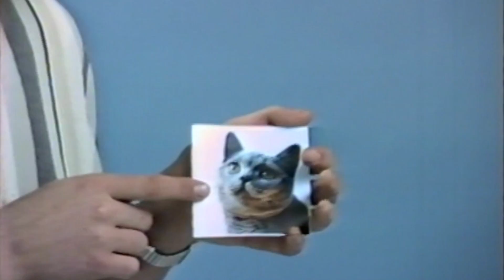Felix Lush - "Juliette" (Official Film Clip)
Produced, Directed and Edited by Courtney Brookes.
DOP : Samuel Vines.
Production Design : Courtney Brookes.
Wardrobe : Gemma Brookes.
Wardrobe provided by Marlow Vintage.
Production Assistant : Isabella Sanasi.

Performed and produced by Felix Lush.
Percussion by Mahne Frame.
Mixed by Antonia Gauci.
Mastered by Mikey Young.